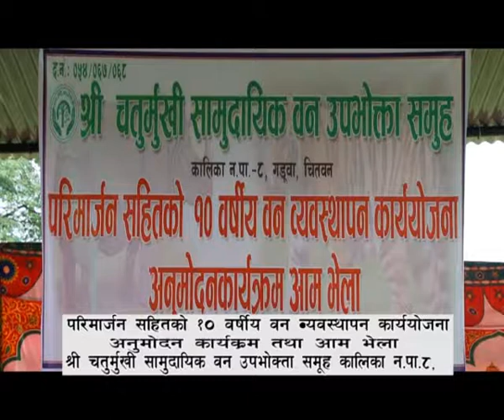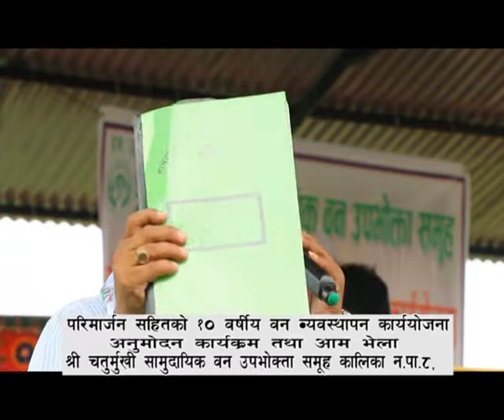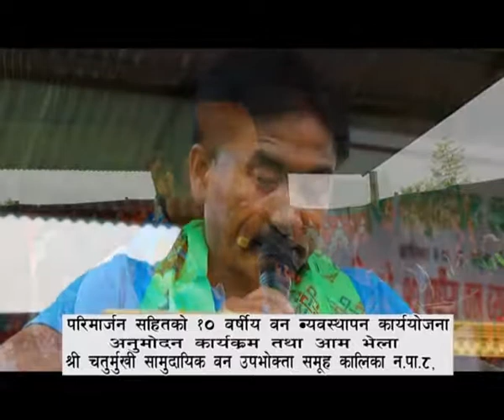chaturmukhi ban upabhogta samooh 2073 part 1